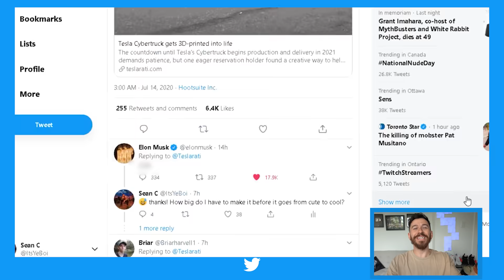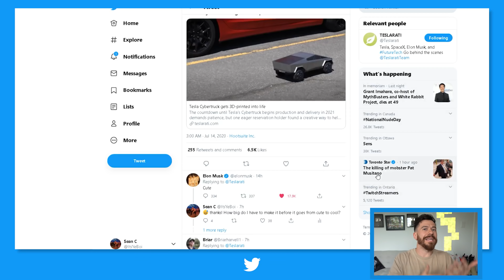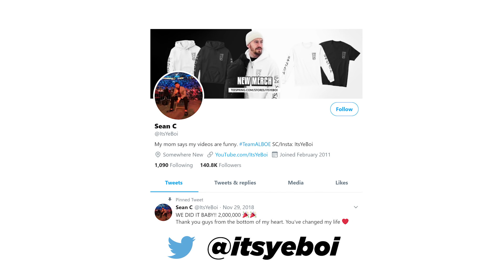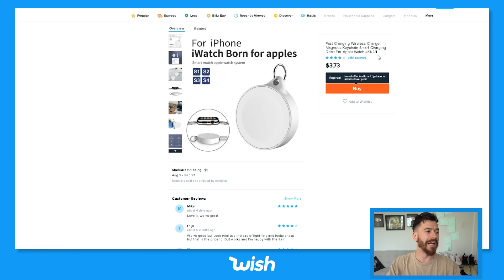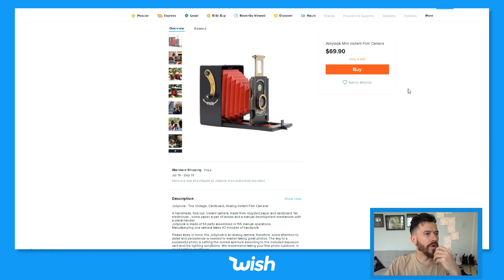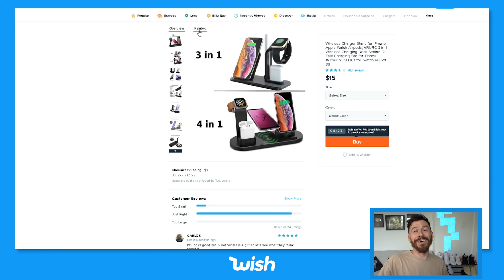I Bought All The APPLE Products On Wish!!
Buying ALL THE Apple products we could find on wish!! We bought all the knock off apple products we could find on the wish app including an iPhone 11 pro max, apple watch accessories the homepod and more